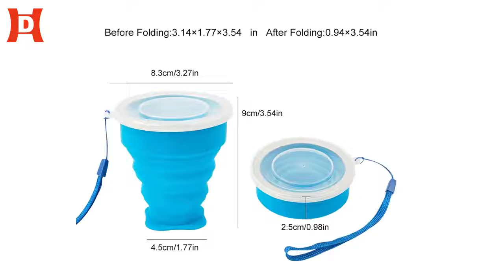Outdoor Silicone Collapsible Travel Cup With Lid For Camping Hiking DH-Silicone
Outdoor Silicone Collapsible Travel Cup With Lid Expandable Drinking Cup For Camping Hiking DH-Silicone.
The design for our  is simple but practical.
Silicone Folding Camping Cup with Lids Expandable Drinking Cup Set Reusable Portable Graduated for Outdoor Hiking Travel Silicone Collapsible Cups, Folding Travel Camping Cup with Lids, Colorful Expandable Drinking Cup Sets - Portable, Dishwasher Safe The silicone collapsible travel cup is made of food-grade silicone with a plastic lid, non-toxic The foldable design and the portable hand strap suitable for pockets, wallets, backpacks, suitcases The cup holder at the bottom & stainless steel frame at the mouth make collapsible cups more stable Washing & drinking are available, fit for business trips hiking camping traveling sports events, reusable silicone folding cup, easy to clean.